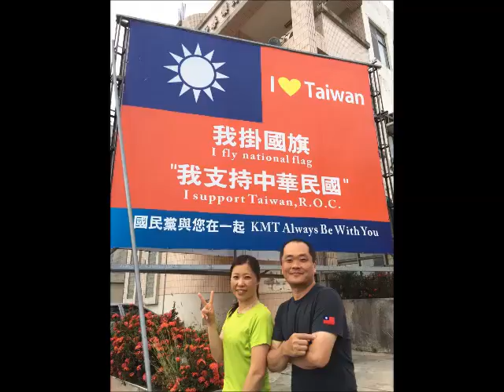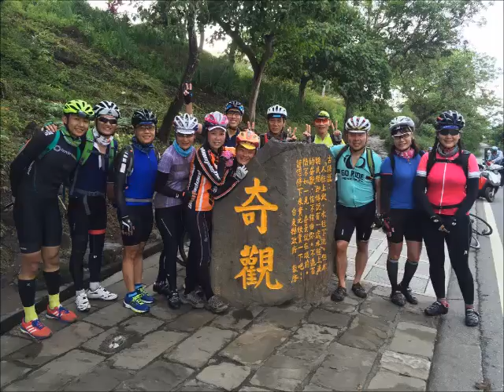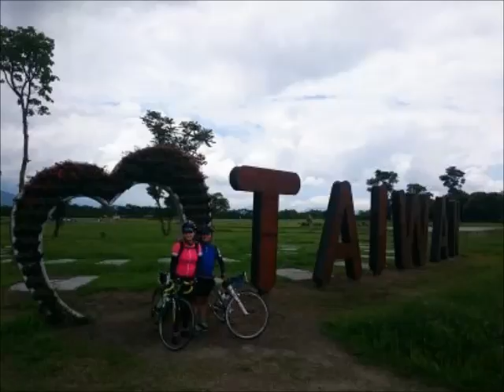呆呆GO騎花東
呆呆go車隊--騎遊玩南台灣四日遊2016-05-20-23